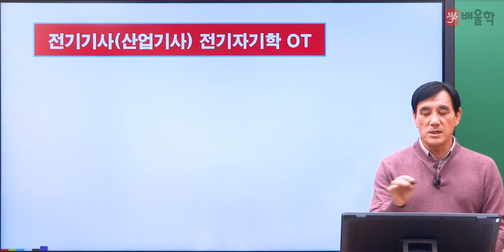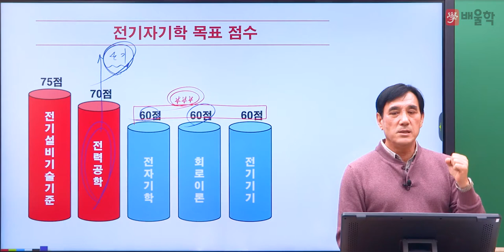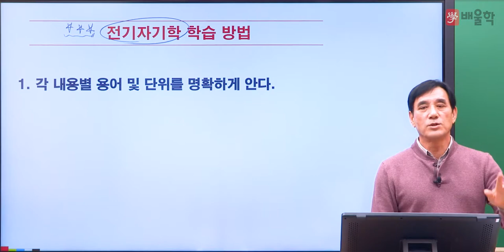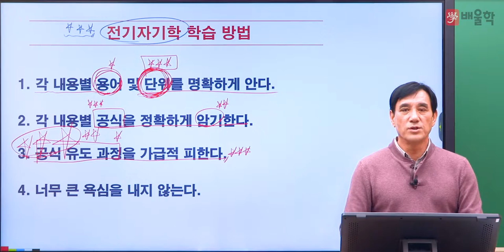[전기기사 필기 인강] 전자칠판 ver｜전기자기학 OT 강의 - 윤석만 교수님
윤석만 교수님의 전기자기학 OT 강의
NEW 전자칠판 version !

전기기사, 전기, 전기산업기사, 전기산업기사필기, 전기기사필기, 전기공사기사, 전기기사난이도, 전기기사실기, 전기자격증, 전기기사자격증, 전기공사산업기사, 전기산업기사실기, 전기기사연봉, 전기기사일정, 전기기사자격요건, 전기산업기사응시자격, 전기기사합격률, 전자기사, 전기산업기사시험일정, 전기기사응시자격, 전기기사인강, 전기기사시험, 전기공사기사필기, 전기산업기사자격, 전기기사접수, 전자산업기사, 전기기사취업, 전기기사시험일정, 전기공사기사실기, 전기산업기사난이도, 전기기사원서접수, 전기관련자격증, 전기기사필기접수, 전기기사기출문제, 전기기사자격, 전기기사시험시간, 전기산업기사합격률, 전기산업기사일정, 전기기사책, 전기기사인강추천, 전기기기, 전기기사필기기출문제집, 전기공사산업기사필기, 전기기사신청, 전기기사기출, 제어공학, 전기자기학, 전기산업기사취업, 전기기사공부순서, 전기기사한번에합격하기, 전기기사전기공사기사, 전기기사필기합격률, 전기산업기사기출문제, 전기공사자격증, 전기산업기사인강, 전기산업기사책, 전기이론, 전기기사강의, 전력공학, 전자기사필기, 전기공사산업기사실기, 전기기사필기시험, 전기기사필기기출, 전기자격증종류, 전자기사실기, 전기산업기사자격증, 전기기사실기합격률, 전기기사전기산업기사, 전기산업기사자격요건, 전기기사시험자격, 전기공사기사합격률, 전기취업, 전기기초, 전기산업기사시험, 전기인강, 전기기사필기책, 전기기사준비기간, 전기기사자격증시험, 전기산업기사필기책, 전기기사산업기사, 전기산업기사연봉, 전기기사독학, 전기기사문제, 전기기사필기기출문제, 전기설비기술기준및판단기준, 전기기사공부법, 전기기사실기시험, 전기기사회로이론, 전기기사문제집, 전기산업기사교재, 전기산업기사필기기출문제, 전기공사기사전기기사, 전기기사공부기간, 전기공사기사시험일정, 전기기사실기일정, 전기기사실기책, 전기산업기사기출, 전기산업기사필기시험, 전기기사공부, 전기기사책추천, 전기기사무료강의, 전기공부, 전기기사필기시험일정, 전기기사무료인강, 전기기사합격, 전기산업기사책추천, 전기산업기사필기시험일정, 전기산업기사독학, 전기기사전망, 산림산업기사응시자격, 전기기사필기교재, 전기기사실기문제, 전기기사실기인강, 전기공사기사인강, 전기기사합격수기, 전기기사합격후기, 전기기사요약, 전기기사교재추천, 전기기사실기기출, 전기공사산업기사5주완성, 전기산업기사인강추천, 전기기사제어공학, 전기산업기사필기기출, 큐넷전기기사, 전기기사요점정리, 전기기사이론, 전기기사모의고사, 전기기사실기교재, 전기기사실기단답, 전기기사실기기출문제, 전기기사필기책추천, 전기산업기사필기교재, 전기기사필기공부, 전기산업기사공부법, 전기산업기사공부방법, 전기산업기사강의, 전기산업기사공부, 전기산업기사준비기간, 전기산업기사필기기출문제집, 전기기사준비, 전기기사실기시험일정, 전기산업기사문제, 전기기사공부방법, 전기자격증시험, 전기산업기사문제집, 전기기사필기독학, 전기기사실기이론, 전기기사취득, 전기기사요약집, 전기기사필기실기, 전기기사단답, 전기기사자격시험, 전기공사실기, 전기기사문제해설, 전기기사필기추천, 전기공사기사기출, 전기기사실기공부법, 전기산업기사회로이론, 전기기사필기문제집, 전기산업기사필기인강, 전기산업기사무료강의, 전기공사기사시험, 전기기사자격증책, 전기기사기초, 전기기사추천, 전기기사시험문제, 전기기사필기요점정리, 윤석만기술사, 전기기사동영상, 전기기사단기, 전기공사기사자격증, 전기실기, 전기기사필기인강, 전기산업기사실기책, 전기공사산업기사인강, 전기기사전기설비기술기준, 전기산업기사교재추천, 전기산업기사필기추천, 전기기사필기이론, 전기산업기사실기일정, 전기산업기사이론, 전기공사기사책, 전기공사기사필기책, 전기기사강의추천, 전기기사실기준비, 전기기사요점, 전기기사실기책추천, 전기기사기초수학, 전기공사필기, 전기기사기본서, 전기기사필기문제, 전기기사가채점, 전기기사실기기출문제집, 전기기사기출문제집추천, 전기공사기사기출문제, 전기산업기사요약, 전기산업기사준비, 전기산업기사공식, 기초회로이론